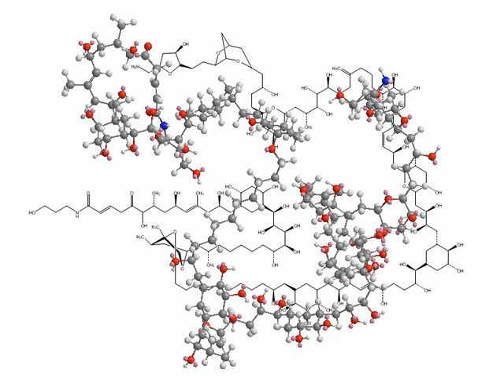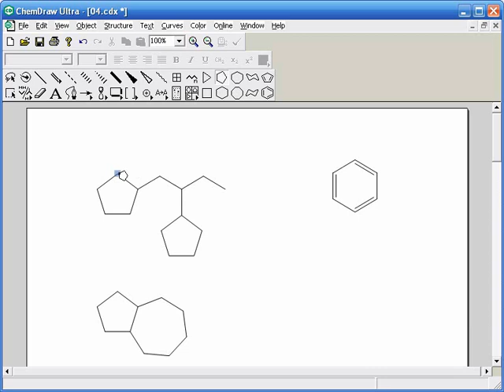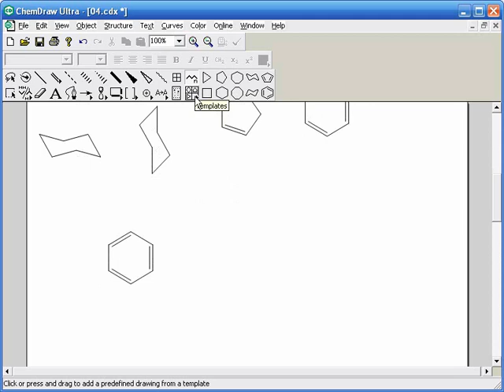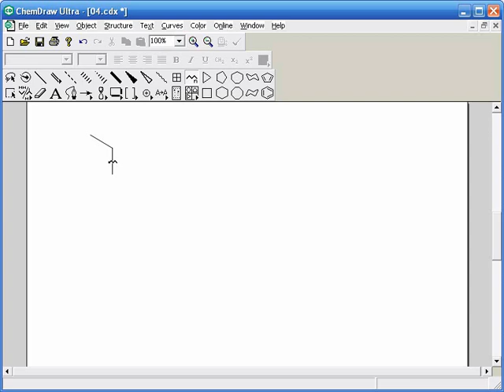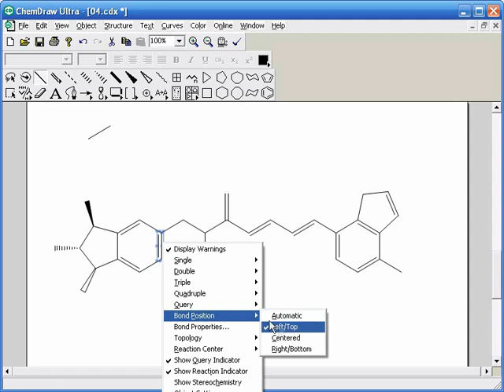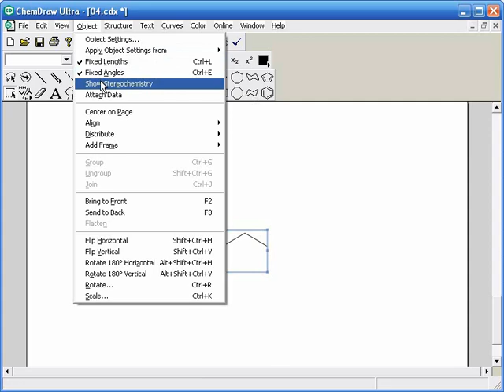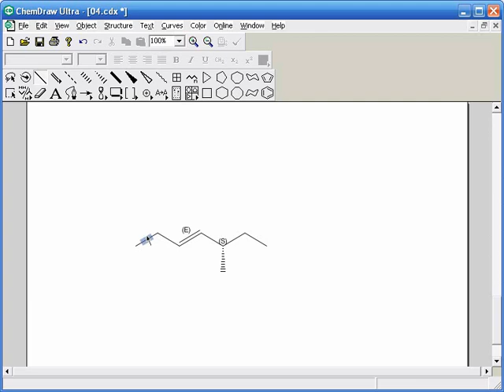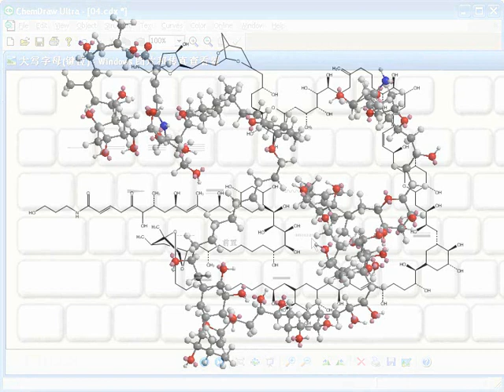04 绘制化学结构二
视频创作者为白东升,向原作者的辛勤劳动致敬